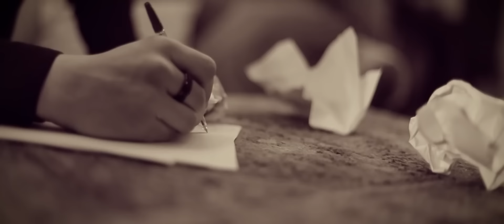Elys - Cea mai frumoasa melodie - Ma plimb singur ca un vagabont